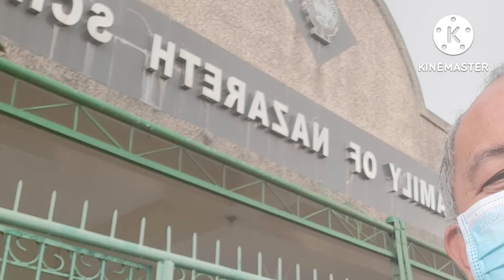BLD Tubigon prayer group ME 4